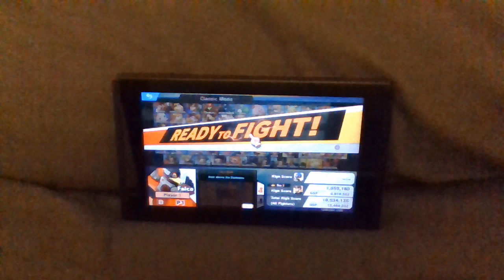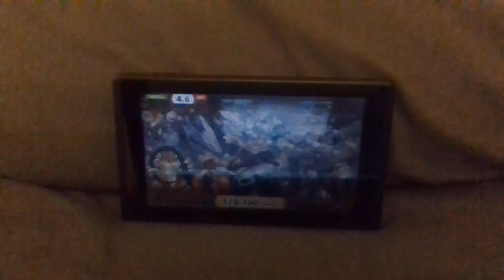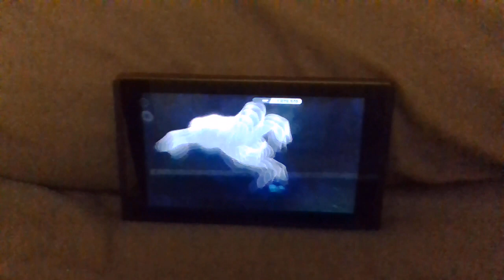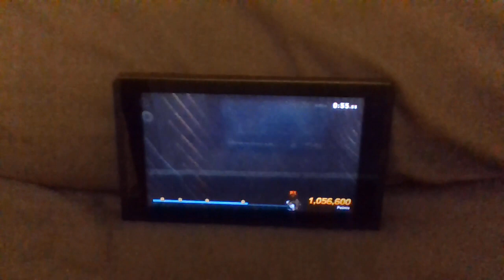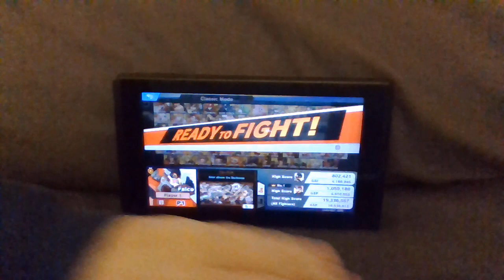Super Smash Bros. Ultimate - Classic Mode [Falco]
Why is Captain Falcon in the "Darkness" of Falco's Classic Mode?
And what is the maximum score you can get in the bonus game and in the credits sequence?